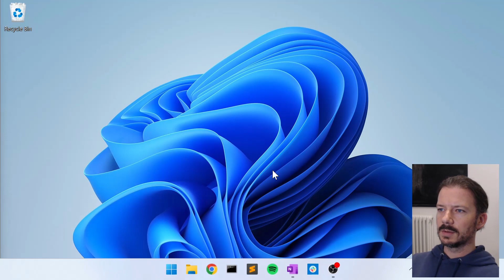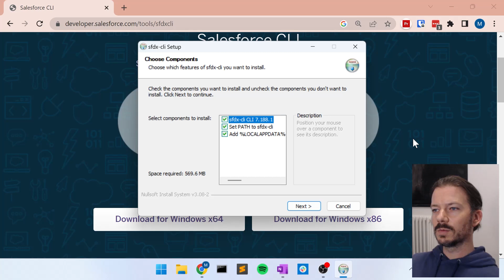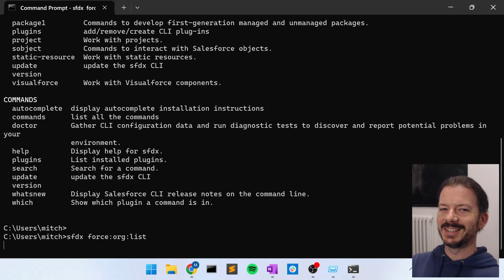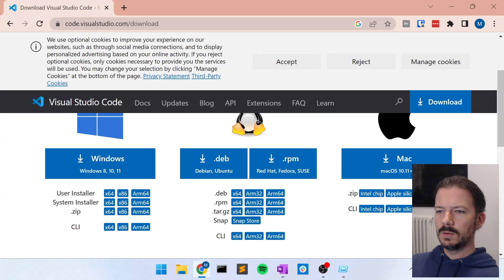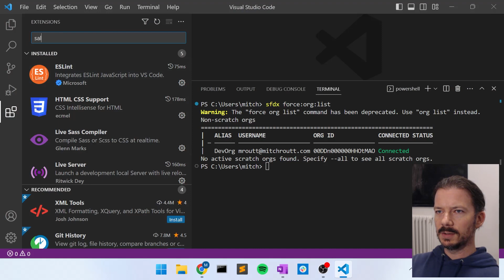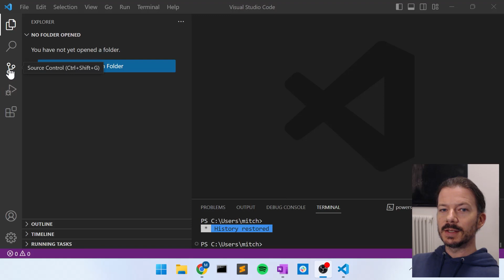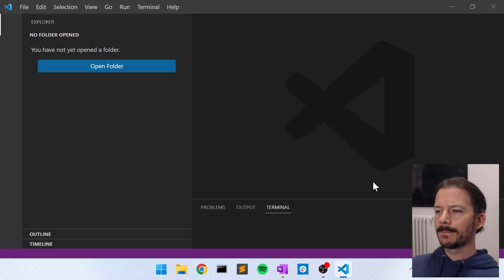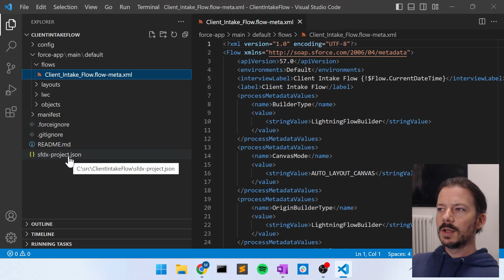Salesforce CLI with Visual Studio Code in Windows 11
Install VSCode to work with Salesforce on a Windows 11 PC. I will get you set up to run the Salesforce CLI, Visual Studio Code and Git. Once you have completed the steps in this video, you can move on to my other videos where I show you how to do Salesforce developer stuff!Premiere_Elements_2023